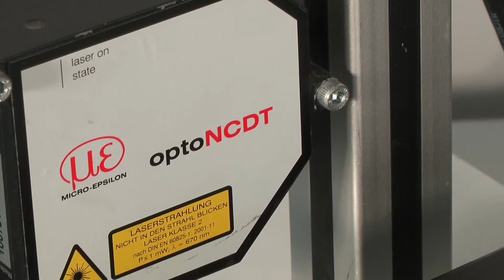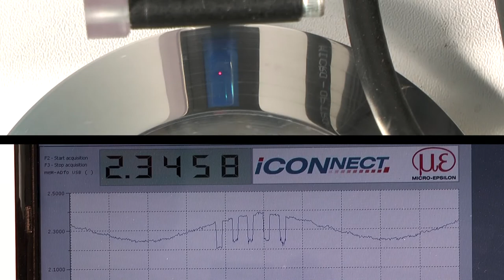optoNCDT 2200LL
Der anfangs punktförmige Laserstrahl wird durch eine spezielle Zylinderoptik geweitet und auf das Messobjekt projiziert. Die Position des projizierten Lichtflecks auf der CCD-Zeile verrät den Abstand des Objekts zum Sensor. Da über den Lichtfleck mit einem speziellen Algorithmus gemittelt wird, werden Interferenzerscheinungen gänzlich weggefiltert.
The point-shaped laser beam has now been widened using a special cylindrical lens and projected onto the target. The light spot is absorbed by a receiving array and evaluated. As the light spot is averaged using a special software algorithm, interference is completely filtered out.